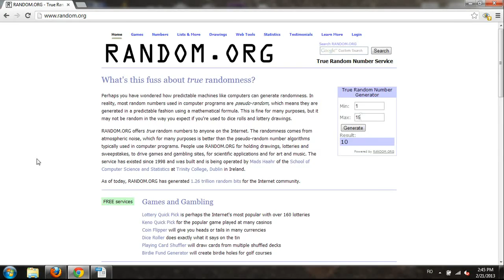Citynews ro te trimite la film Rocker, povestea celor de lângă dependenţii de droguri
Citynews.ro a desemnat câștigătorii celor două invitaţii, fiecare pentru două persoane, la spectacolul de gală a filmului Rocker, care va va avea loc la Cinema Florin Piersic, vineri, 22 februarie, de la ora 20.00.